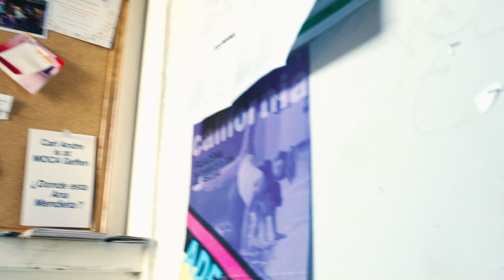Alessia Cara - Scars To Your Beautiful Choreography by LT Hines II